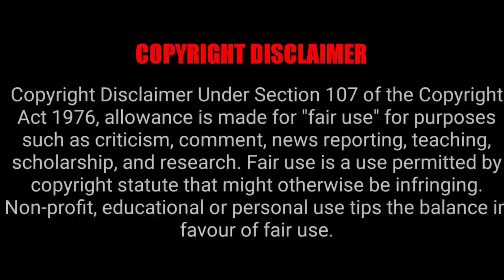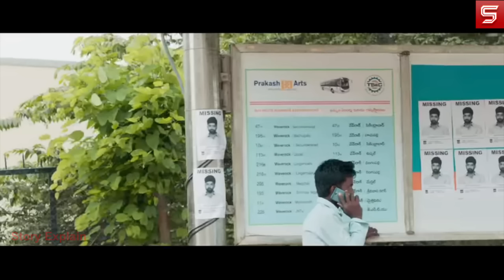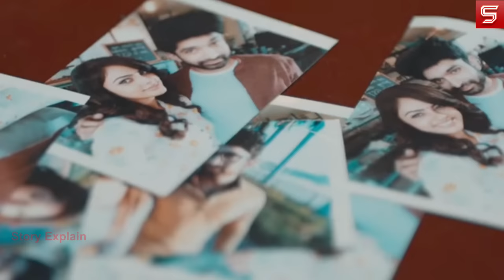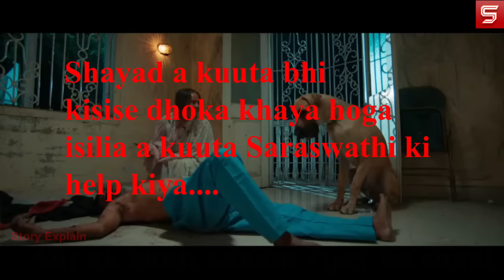Seven (Telugu/Tamil) - 2019 | Explain In Hindi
Several women claim Karthik as their husband and lodge a missing complaint. However, things take an unusual turn when a man who claims to know him is murdered.

seven 2019 Movie Explain in Hindi
seven 2019 Movie Explained
seven 2019 Movie Explained in Hindi
seven 2019 Ending Explained In Hindi
seven 2019 Hindi Explanation
seven 2019 Ending Explain in Hindi
seven 2019 Explained In Hindi
seven 2019 Story Explain
seven 2019 Full Movie Story Explain in Hindi